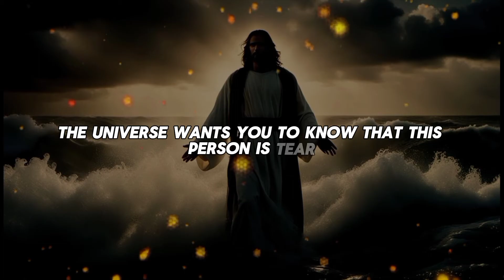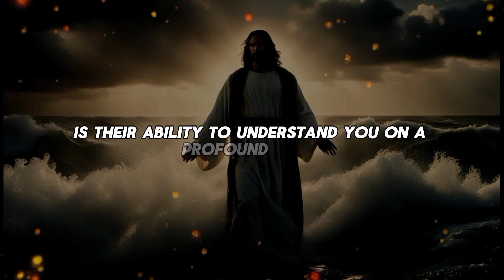💌Congratulations! This is a match. You are going to marry a person who is physically h....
God helps
Godly quotes
Bible Quotes
God Message Tarot
Financial abundance
Angels message
Jesus message
Godly quotes
Lord Helps
Jesus quotes
God
God message
Jesus
Jesus message
God messages
Urgent message from God
Jesus says
Angel Signs
God msg
Angels message
Universe message
Money miracle
Life quotes
Faith quotes
Universe message
Angel message
God Message For You Today
God says
Positive life affirmation
1111
Inspirational message
Spiritual guidance
Overcoming challenges
Belief and trust
Inner strength
Positive mindset
Self-improvement
Emotional healing
Personal growth
Spiritual journey
Hope and encouragement
Finding purpose
Motivational speech
Self-worth and self-esteem
Divine guidance
Divine intervention